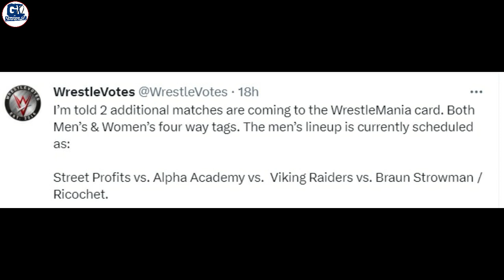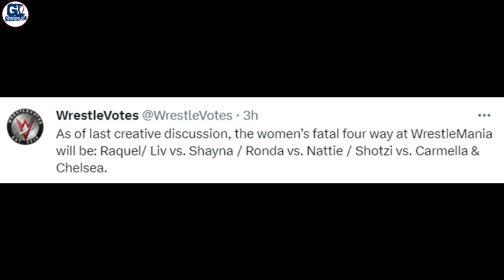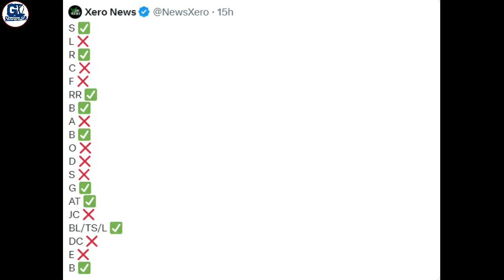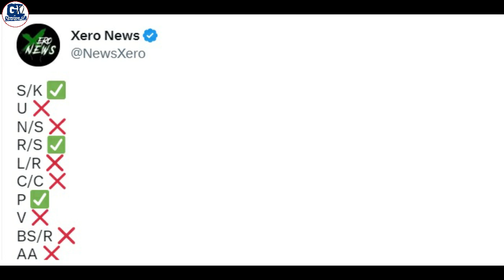Wrestlemania 39 Full Result Leak, Roman vs Cody, Randy Backlash Match, Cody Dethrone Gunther,LA Knit